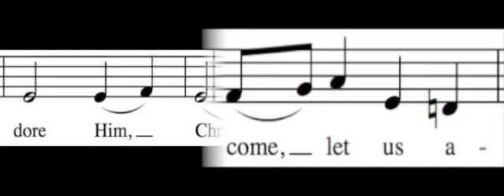O Come, All Ye Faithful - Alto only - Learn How to Sing Christmas Carols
This is intended to help you learn how to sing the alto part to O Come, All Ye Faithful. To learn how to sing your part to O Come, All Ye Faithful, all you need to do is follow a simple four step process:

1. Decide which part best fits your voice. The following links are to other videos that will help you learn to sing the other three parts:

To see all of these videos embedded on a single page, go

2. Listen to your part via the links above (or this video). Learn it really well, so that you can sing your part with any of the verses. If you don't read music, just look at the words, listen to your part, and sing along. Get help from a musical friend if you need it.

3. to test yourself and see if you can sing your part while hearing the other parts too. If you can, you're ready to go sing in church. Belt it out as loud as you can!

4. Print off the music and practice in a group (a printable PDF is available Find some friends to sing a few other parts and see if you can hold it together a cappella. This will reinforce your ability so that it can be permanent, and will also decrease your need to hear your part in order to sing it.

I hope you enjoy learning how to sing O Come, All Ye Faithful. To use the "How to Sing Harmony" web app, go